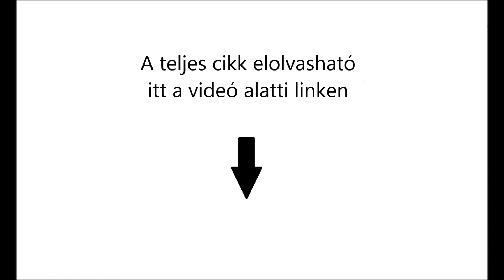Séra András Carl Gustav Jung nyomában Svájcban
Zürich, Küsnacht, és Bollingen voltak a Carl Gustav Jung nyomában túránk főbb helyszínei. Inspiráló volt a pszichológia egyik legnagyobb személyiségének környezetében eltölteni néhány napot. Pár magánfotó Séra Andrástól, és néhány gondolat itt lesz a híres pszichológus kapcsán: